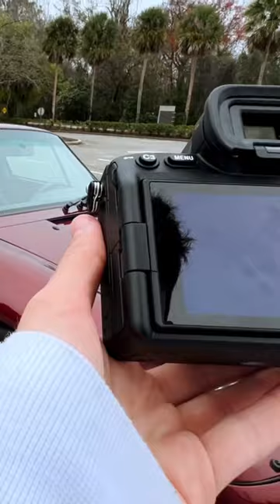Photograph a classic Porsche with me 📸